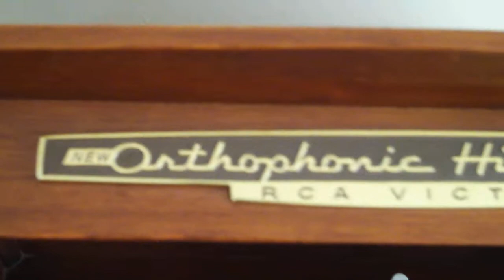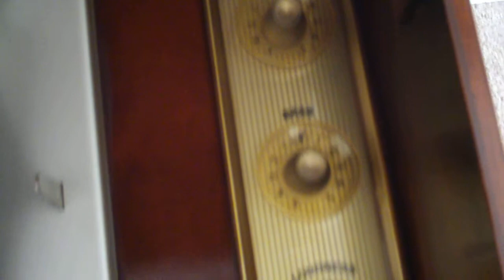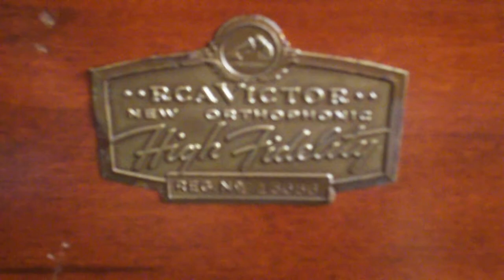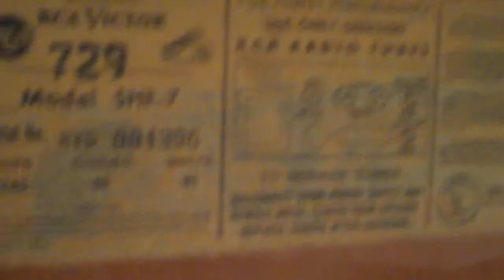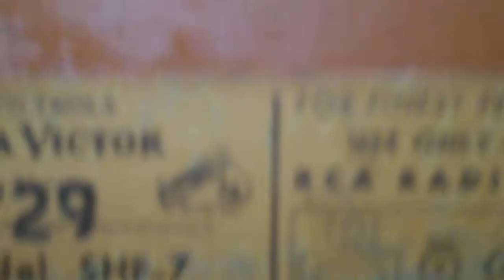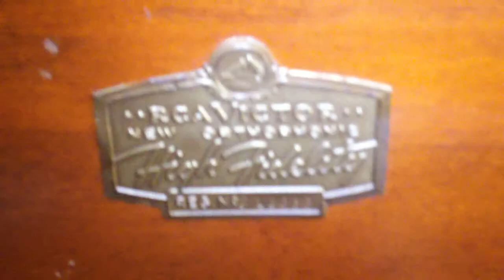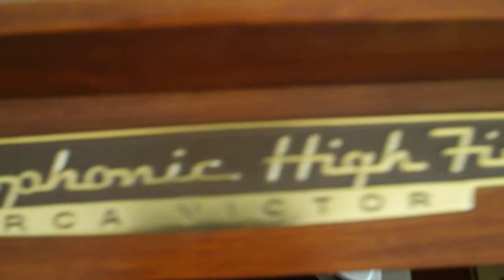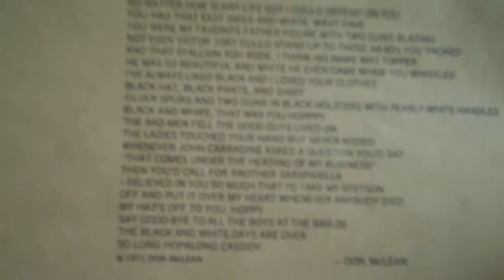RCA Victor New Orthophonic Consolette SHF-7 (Don Mclean "American Pie")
I placed an ad on "Second Hand Radio's" that I was looking for one of these. This is the second one of these little RCA Consolette units I have owned, but this is the one I have been searching for. This is the model SHF-7 it has a 5 tube amplifier. Typically on these units you find an amp without a power transformer using either 35C5, or 50C5 audio output tubes, this model has a power transformer and uses a 5Y3 rectifier, a 6AV6, 6CG7, and two 6V6 audio output tubes. It provides this unit with enough power to fill your home with rich warm tube sound.

I completely refurbished the amplifier, having to replace several resistors that had drifted well beyond 20% tolerance. I replaced all wax capacitors, as well as the electrolytic filters. I cleaned the volume, and tone controls. This unit appeared to retain all it's original RCA branded tubes, and all tubes tested very strong, the amp came out very well.

The record changer required a little work. The original Sonotone 2T cartridge had issues. The rubber on the idler wheel was dried and cracked, the motor mount grommets were gone. I replaced the cartridge with an original Sonotone 2T-SD with Diamond stylus, a new idler wheel, new motor mount grommets, and speed shift lever grommets. I thoroughly cleaned, and lubricated the changer. The changer now works flawlessly.

I sourced the parts for the changer from Gary Stork of "The voice of Music" in Michigan. If you are in need for parts for a vintage record changer he is a good fellow to deal with. Gary is very knowledgeable, and his prices are very fair compared to other's found on the web.

RCA Victor products of this era are my all time favorite pieces to collect, and this was a welcomed addition to my collection.

Please enjoy todays selection Don Mclean (the long version) "American Pie" on United Artists Records 1971.